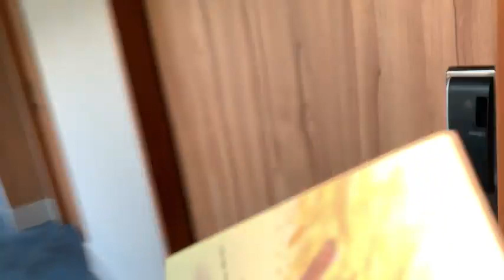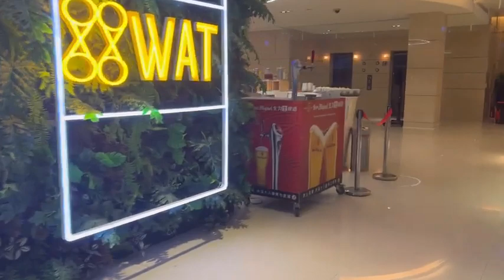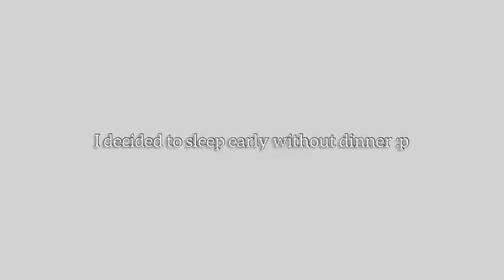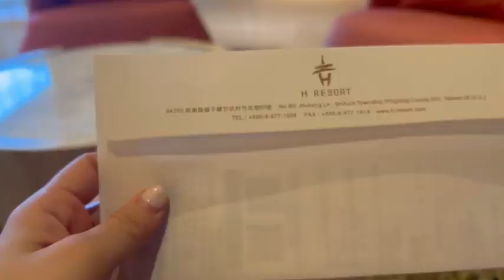TRAVEL ALONE • EXPLORING H RESORT KENTING ERIKA RAMOS